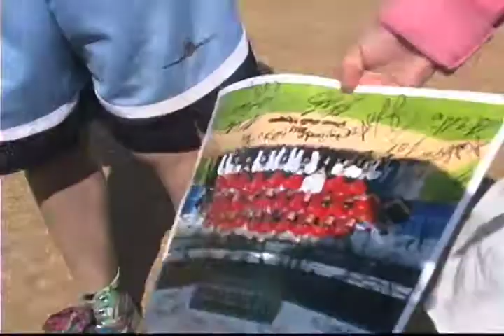Monday Munchkins, Voyager Blast Off (6/20/11)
Installment of weekly "Monday Munchkins" segment.

Shot and edited by Tom Wylie.